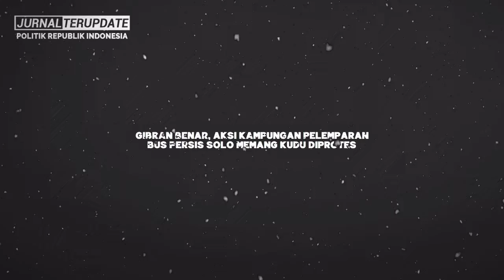SURYA PALOH GEMETARAN🔥❓SAAT DITANYA JOKOWI SOAL PENGHIANATAAN NASDEM KE KOALISI PEMERINTAHAN❗❓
Terimakasih…!!